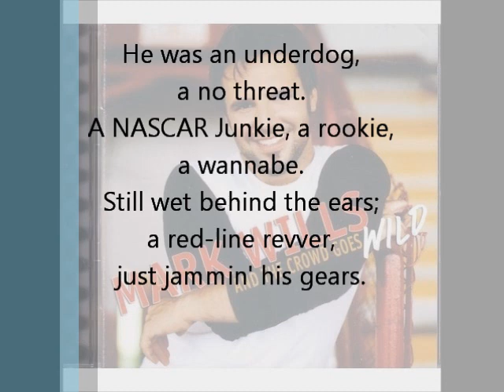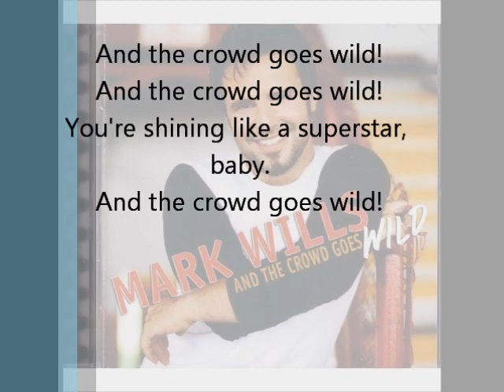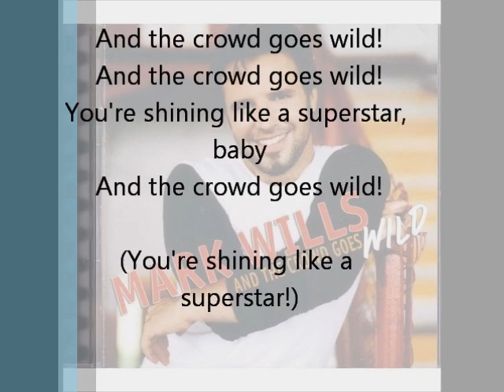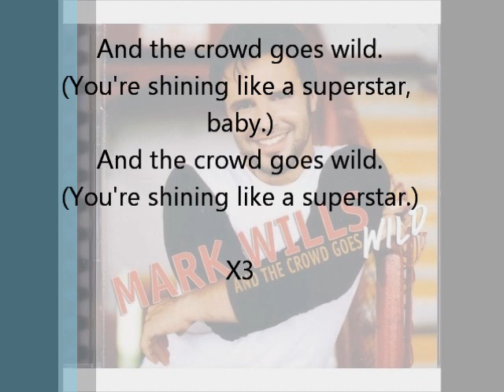The Crowd Goes Wild - Mark Wills (Lyrics)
Sorry if the timing is a little off. This was the first time I've ever made a lyric video, and I've NEVER used Windows Live Movie Maker to do it. It's way too advanced for me. I usually use Windows Movie Maker, but for some reason it crashes when I try to move clips around.

I did this cuz I hadn't seen a good quality of it anywhere on youtube - this was downloaded off of Amazon, I won't be telling you how to get it. Sorry.

Also, I'm gonna dedicate it to that awesome guy in PA who believes in me far more than I believe in myself.